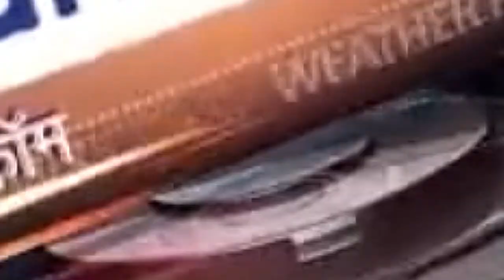KARTIK AARYAN is SCARED of taking Sara Ali Khan on a DATE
Sara Ali Khan Reaction Mein Paisewale ko Hi Date Karungi... KARTIK AARYAN is SCARED of taking Sara Ali Khan on a DATE